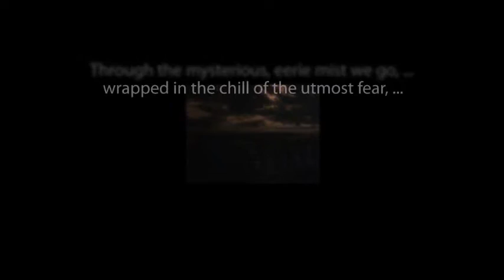"THE DUPLICATE" (1977)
My first movie, at the age of 12, done with the help of my neighborhood friends, Steve Clark and Eddie Price. There was going to be a sequel to it that revealed my "duplicate" was actually a robot (Inspired by "Westworld" and "Futureworld"). The "laser" effects from the gun were scratches done with a needle's point. I had created a face-mask from a knee-pad that would show my duplicate's face being removed to reveal the robot (think Yul Brynner's robot's face being removed, yes yes, that was the idea.) The music I composed with my brother was recorded 30 years later, called "Knight Takes The Queen". We recorded it once, and then had to sell the equipment before a better version could have been figured out.